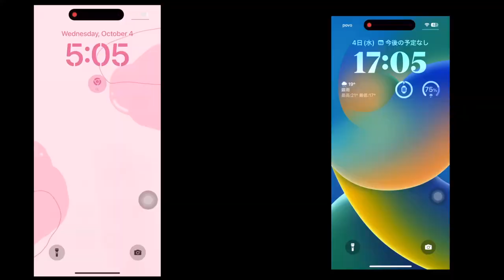Unboxing iPhone 15 pro natural titanium (camera comparison on iPhone 15 pro vs iPhone 14 pro)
Hey there. it's me Anghie!

CREDITS:
If I have used in this video some Google Data (Images, Music, Clip Art and Short Videos etc.). So I Give the Credit of Respected Owners and Formally Thank You So Much for providing efforts, love, time to create the data. Thank you so much for all.

Thanks also for letting me use the MUSIC to this VIDEO.
🎵 strawberry - Prod. YMLofi
Link -

 • Strawberry (No copyright lo-fi vlog m...